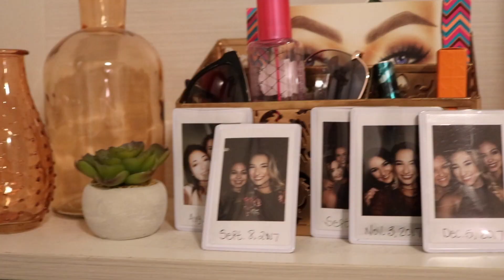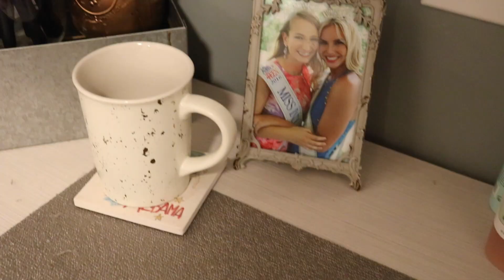COLLEGE ROOM TOUR | The University Of Alabama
Here is my college room! Let me know if you want to know where specific things are from below.